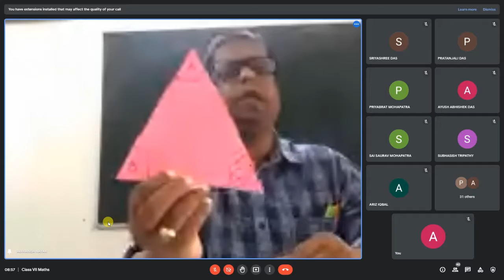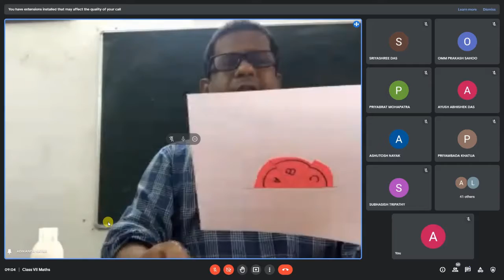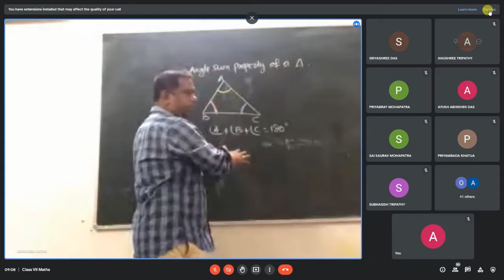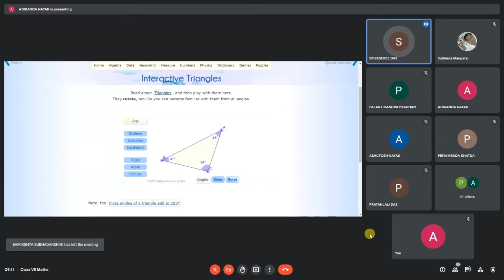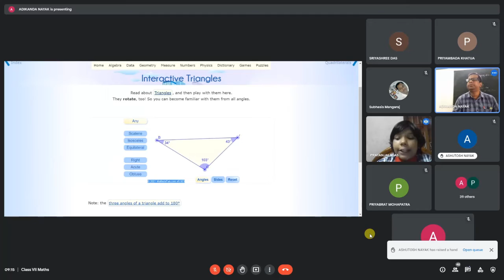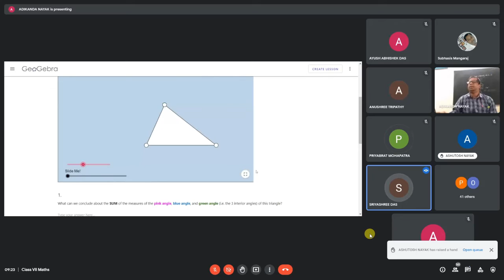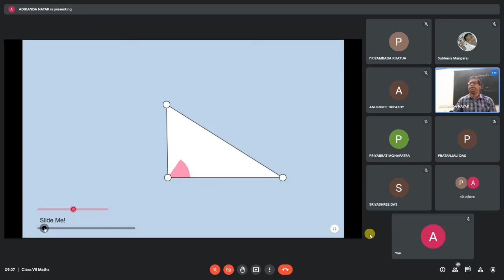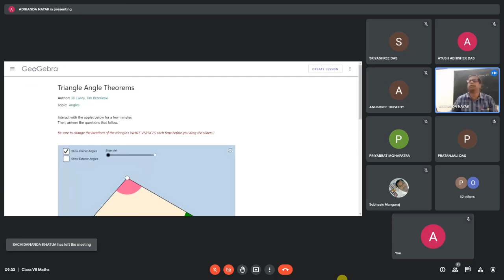CBSE Class VII Maths (Angle Sum Property of a Triangle)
Mr. Adikanda Nayak
TGT Maths
KV No.2 Cuttack